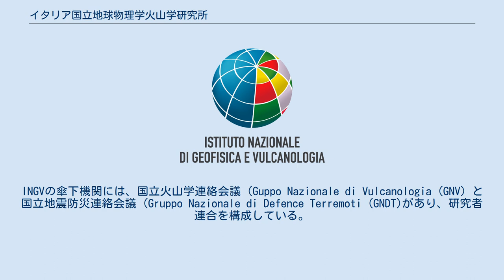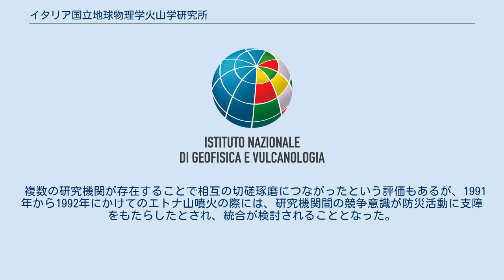イタリア国立地球物理学火山学研究所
イタリア国立地球物理学火山学研究所（イタリアこくりつちきゅうぶつりがくかざんがくけんきゅうしょ、イタリア語: Istituto Nazionale Geofisica e Vulcanologia, 略称: INGV）は、イタリアにある地球物理学・地震学・火山学の研究機関。
1999年に、5つの研究機関を統合して設立。
地球科学の研究機関としてはヨーロッパ最大規模のものである。
 INGVの主要目的は、火山活動や地震活動といった地球物理現象の観測、早期警戒と予測活動である。
教育大学研究省や、国家市民保護局(Dipartimento della Protezione Civile. 自然災害の担当官庁)の各級機関と緊密な関係を持ち、防災のために観測データを提供する。
国内外の政府・民間の機関、大学その他の研究機関と連携しており、出版・学校教育・展示会等を通した知識普及にも注意が払われている。
 INGVは、国家市民保護局に参加する機関のひとつである。
国家市民保護局と契約して自然災害の監視観測および研究を行う形となっており、国家市民保護局から予算が拠出されている。
また、教育大学研究省からも予算を得ている。
 研究所はローマ、ミラノ、ボローニャ、ピサ、ナポリ、カターニャ、パレルモに本部があり、このほかに支所がある。
常勤職員数は591人（2014年）。
本部（支所）観測所の研究者は大学教員を兼任することも多い。
INGVの傘下機関には、国立火山学連絡会議 (Guppo Nazionale di Vulcanologia (GNV) と 国立地震防災連絡会議 (Gruppo Nazionale di Defence Terremoti (GNDT)があり、研究者連合を構成している。
 火山学術研究機関としては世界最大級の組織である。
イタリアの自然災害研究は、伝統的に地震研究よりも火山研究に重点がおく傾向があるとされるが、地震学研究においても、学術論文の発表数や被引用数においてトップ20に入る研究機関である。
 INGVの設立以前、イタリアには火山の監視・研究についての以下の5つの研究機関が、人的・研究分野的にも重複しつつ、互いに独立して存在していた。
 複数の研究機関が存在することで相互の切磋琢磨につながったという評価もあるが、1991年から1992年にかけてのエトナ山噴火の際には、研究機関間の競争意識が防災活動に支障をもたらしたとされ、統合が検討されることとなった。
1999年9月にINGVが発足した。